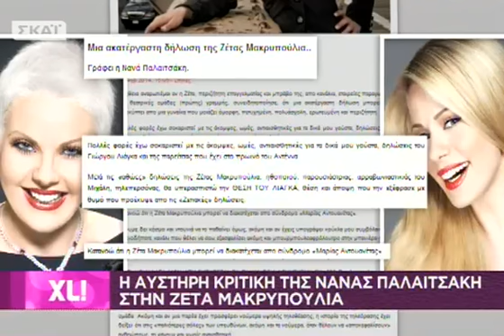eXceL!ent - 21/02/2014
Ένα infotainment show με σκοπό να ψυχαγωγήσει και να ενημερώσει με τρόπο ξεχωριστό, φιλοξενώντας «επωνύμους» με eXceL!ent διάθεση, και να αναδείξει τη διαφορετική πλευρά της ζωής τους, να ...παίξει μαζί τους, να αποκαλύψει τα "κρυφά" ταλέντα τους και να σχολιάσουν μαζί όλα όσα συμβαίνουν στην επικαιρότητα. Ταυτόχρονα, ξεχωριστοί, καθημερινοί άνθρωποι, με τις αισιόδοξες, ευφάνταστες αλλά και συγκινητικές ιστορίες τους, με τις νέες eXceL!ent ιδέες τους, παίρνουν θέση μπροστά στην οθόνη για να αφηγηθούν και να μοιραστούν τα μυστικά τους. Φυσικά, όλα αυτά για να γίνουν απαιτούν στυλ, ομορφιά, καλή φυσική κατάσταση και πολύ χιούμορ. Επομένως, το eXceL!ent αναλαμβάνει να επιλέξει τους καλύτερους συνεργάτες. Παράλληλα, οι τηλεθεατές θα μπορούν να καταθέτουν ερωτήσεις, μηνύματα, σχόλια και απόψεις που θα δημιουργούν ή θα ανατρέπουν τη θεματολογία και το ύφος της εκπομπής! Γι' αυτό και θα επιβραβεύονται με πλούσια δώρα... καθημερινά Δευτέρα με Παρασκευή στις 13.00!